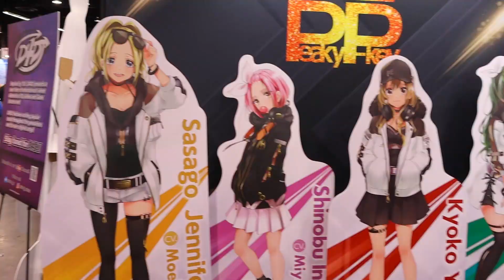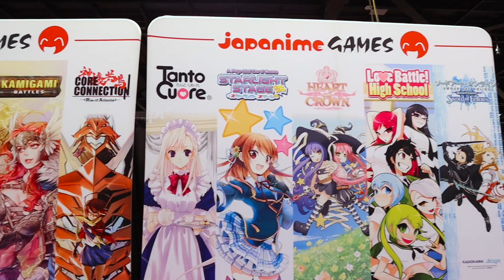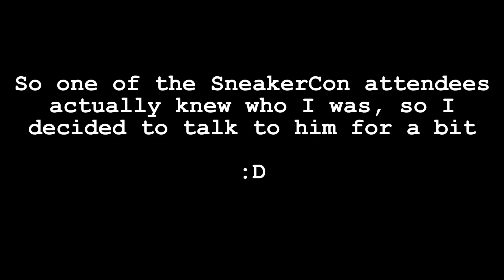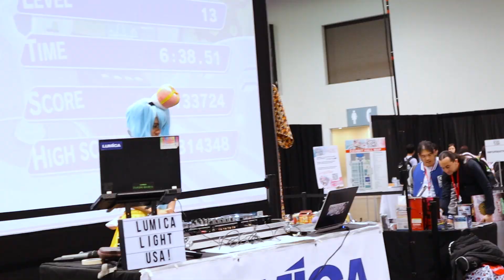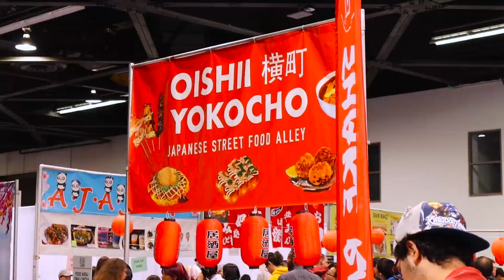CharaExpo USA 2019 | D-Piddy Con Vlog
I go to CharaExpo USA 2019 in Anaheim, California!

Skip around:
CharaExpo? or CharaExpo? (0:12)
"Can I Get a Picture of You?" (0:29)
I Try Leaning an Idol Dance (1:38)
New Japan Wrestling! (2:11)
Tekken 7 is Broken (2:24)
CharaExpo USA vs SneakerCon (3:08)
I Got Recognize By Someone From SneakerCon (3:54)
"What Do You Think About Anime?" (5:15)
Darien aka HDYphoto (6:27)
We're Hungry (9:00)